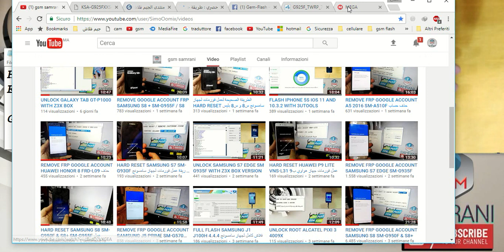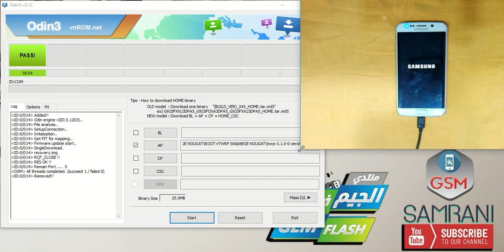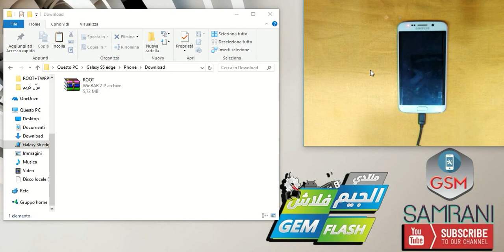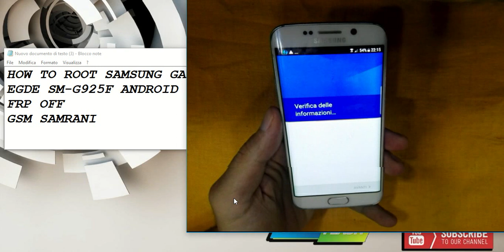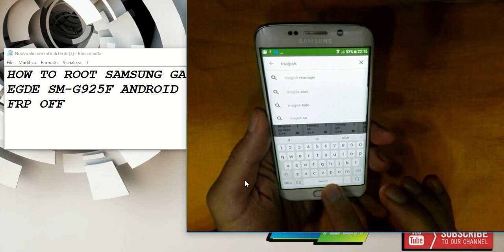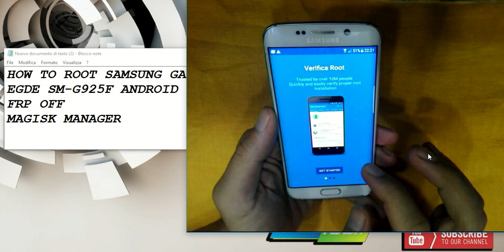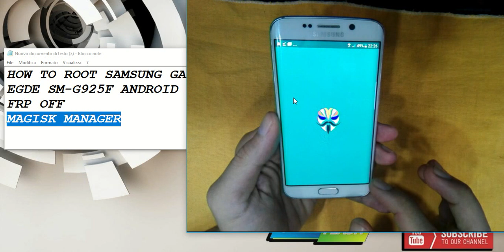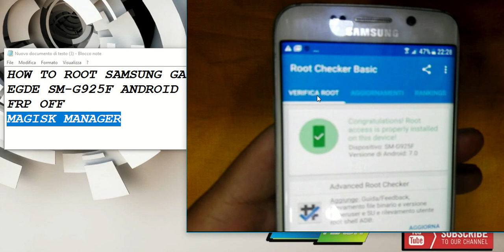ROOT SAMSUNG S6 EDGE G925F ANDROID 7.0 طريقة عمل روت جهاز سامسونج س6 اصدار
ROOT SAMSUNG S6 EDGE G925F ANDROID 7.0